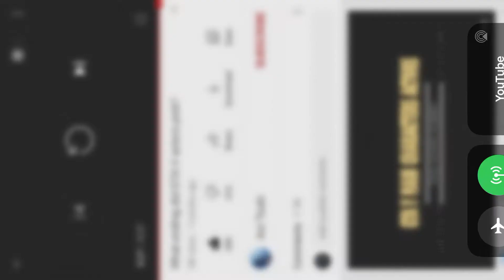My son killed me right away